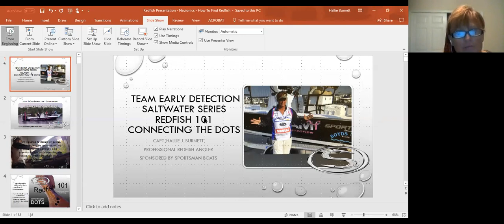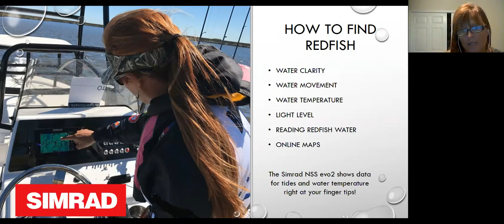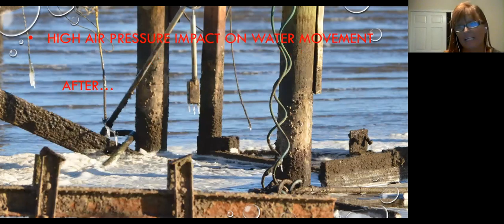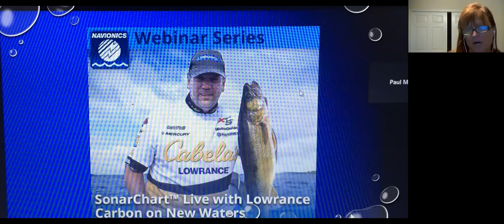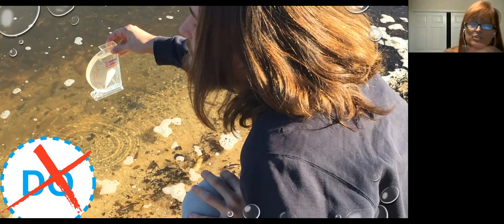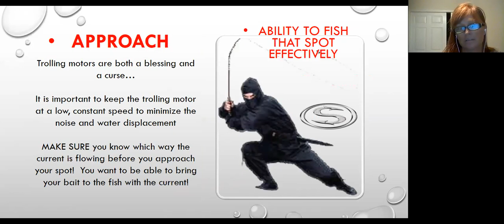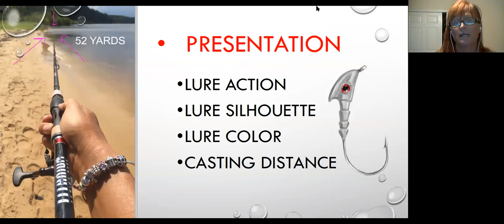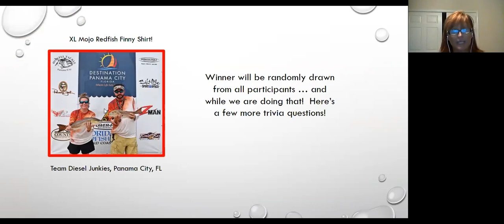Redfish 101 Connecting The Dots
Webinar covering the basics of fishing for Redfish from boat positioning, to baits, to casting and more!